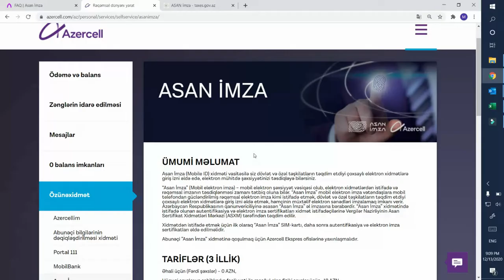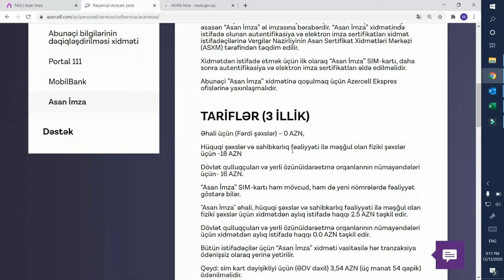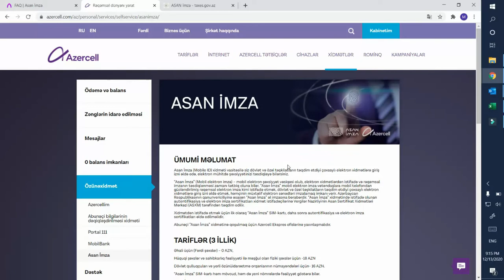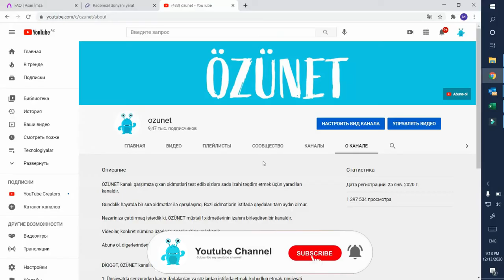asan imza almaq azercell ozunet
asan imza almaq azercell qaydasi qeydiyyat nedir asan imza ile icaze almaq portala giriş nece alinir xidmeti egov

Asan İmza (Mobile ID) xidməti vasitəsilə siz dövlət və özəl təşkilatların təqdim etdiyi çoxsaylı elektron xidmətlərə giriş izni əldə edə, elektron mühitdə şəxsiyyətinizi təsdiqləyə bilərsiniz.